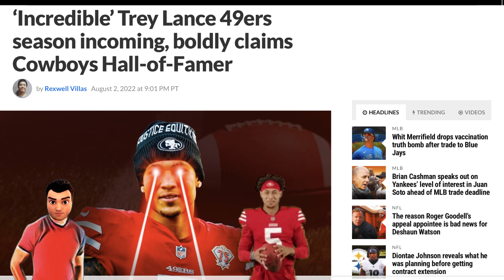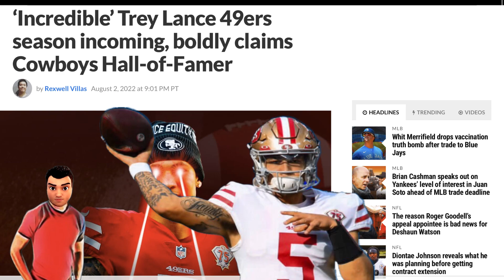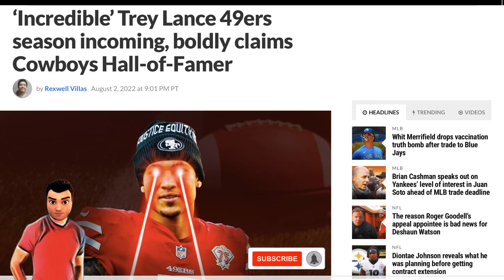Michael Irvin has high praise for Trey Lance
Michael Irvin has strong words about 49ers Trey Lance 😳